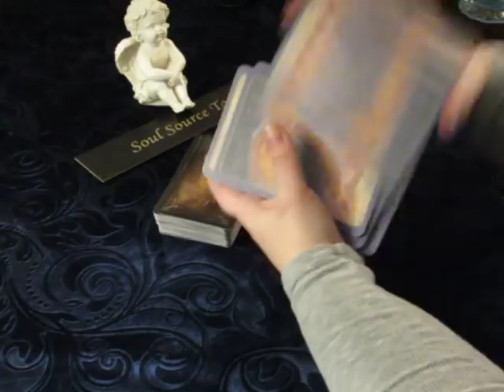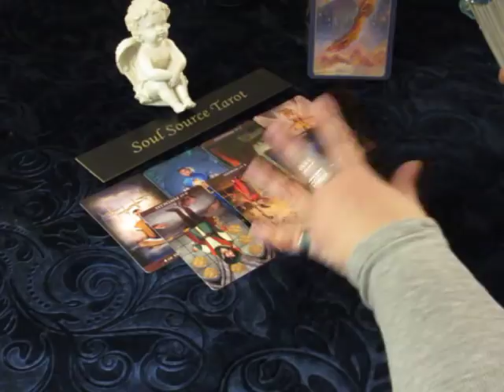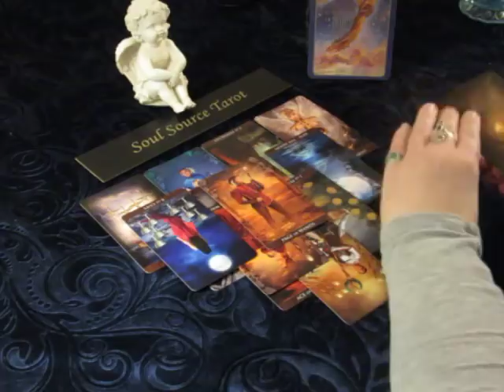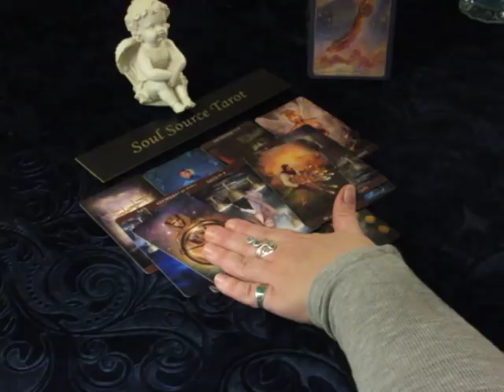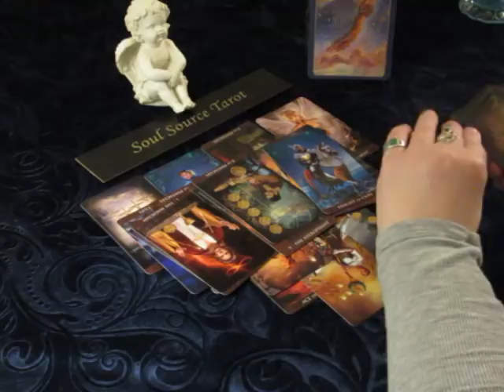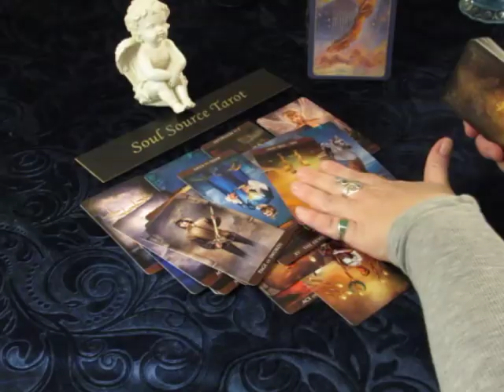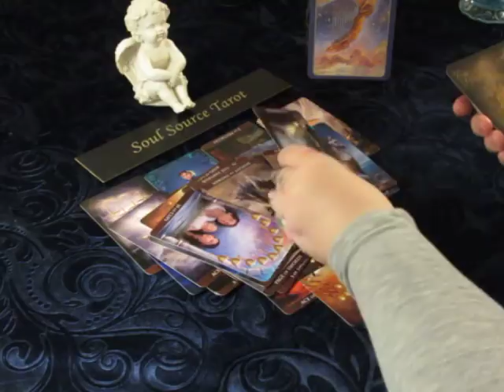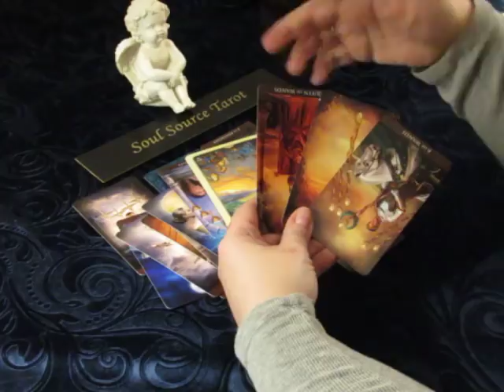~Pisces~Wake Up Call~March 19 to 26, 2018 Weekly Tarot Reading